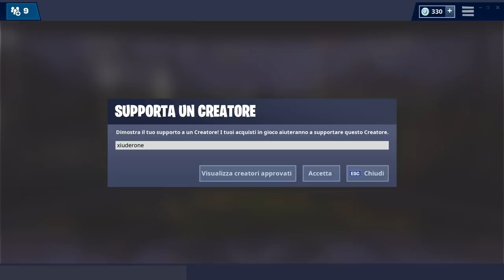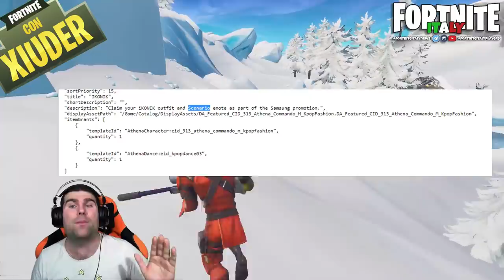SVELATA SKIN FORTNITE ESCLUSIVA!? + NUOVO TESORO SEPOLTO! (stagione 8 fortnite)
EPIC GAMES RIVELA UNA NUOVA SKIN ESCLUSIVA! NOVITA' ANCHE PER LA PATCH 8.1! TESORO NASCOSTO E NUOVI SUONI!

BENVENUTO!

➜ Motherboard: MSI Z97M GAMING
➜ GPU: NVIDIA GeForce GTX 970
➜ Cuffie: TRUST GXT 393 MAGNA
➜ Mouse: TRUST GXT 188 LABAN
➜ Tappetino: OMEN Mouse PAD 300
➜ Tastiera: TRUST GXT 890 CADA
➜ Microfono: TRUST GXT 252+ EMITA PLUS
➜ Sedia: AROZZI Torretta Orange
➜ Desk: AROZZI Arena-Green
➜ Webcam: Microsoft Lifecam Studio
➜ Handcam: Microsoft Lifecam HD-3000
➜ Monitor(2x): MSI OptixG24C LED Gaming Monitor 24''

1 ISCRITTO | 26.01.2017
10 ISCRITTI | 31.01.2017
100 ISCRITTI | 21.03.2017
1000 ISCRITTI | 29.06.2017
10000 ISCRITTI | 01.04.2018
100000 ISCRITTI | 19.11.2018